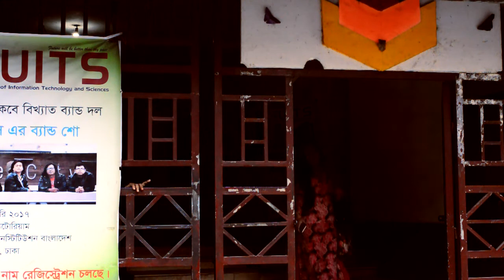Bd Short Film(2017) | The Ending Love Story |Tanvir Ahmed Sourov | Valentine Special |HD2017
The Ending Love Story (2017) Is a Romantic Bengali Short FilmA different type of valentine special Bangla Short Film & This New Bengali Short-Film,(2017) Is A Romantic dialog based Short-film.

Supporter"The Ending Love Story" A Video Fiction By Tanvir Ahmed.

Producers
Tavnir Ahmed

Cast
Tanvir Ahmed

Nazmul Hasan
Logo & Poster Design
Jahid Sajjad

Edit
Tanvir Ahmed

Production
Reject Paper LTD.
Category
People & Blogs
License